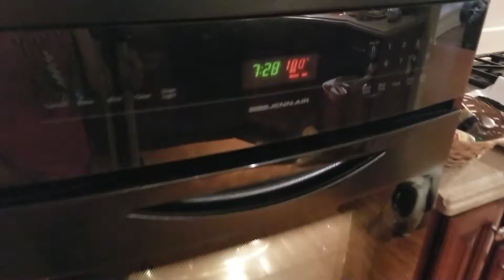ทำอาหารฝรั่งต่อจากคลิปที่แล้วมีส้มตำด้วย!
Cooking mushrooms